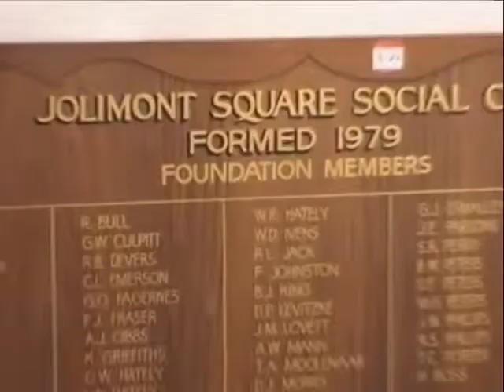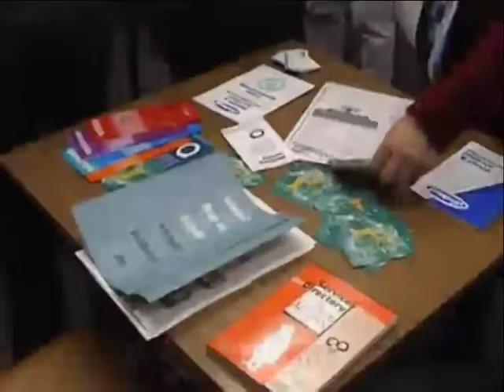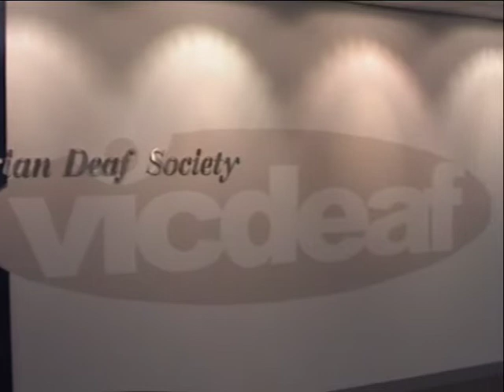Open Day at Vicdeaf - 2003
Victorian Deaf Society - Vicdeaf - (now Expression Australia) welcomed the Deaf Community and their friends at the new premises in the Open Day in East Melbourne in 2003 after moving from the old premises in Jolimont (East Melbourne).